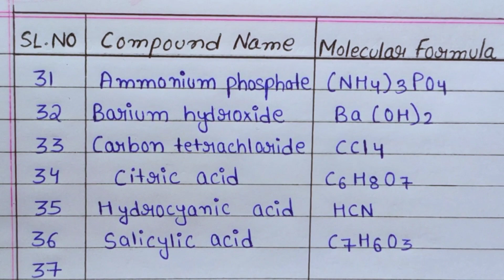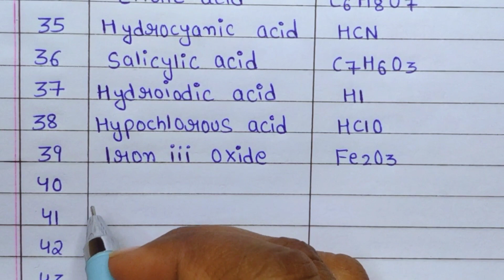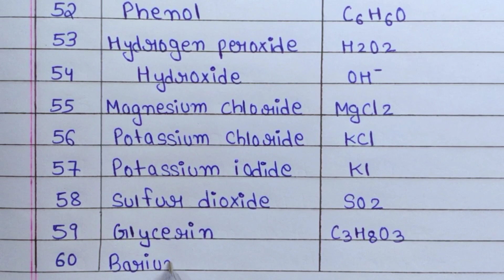30 Chemical name and their formula||Chemistry||Science.(Part-2)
30 Chemical name and their formula||Chemical formula||Chemistry||Science.(Part-2)